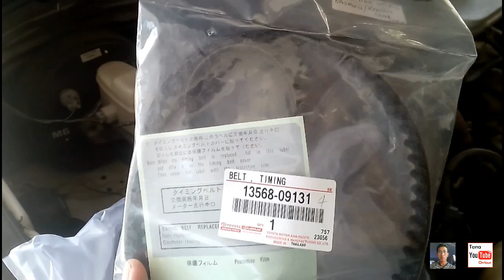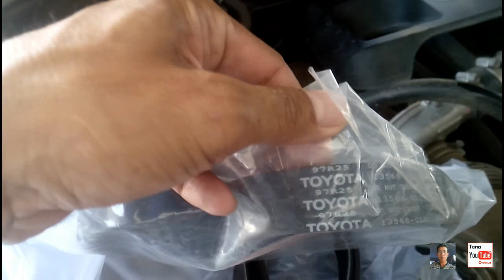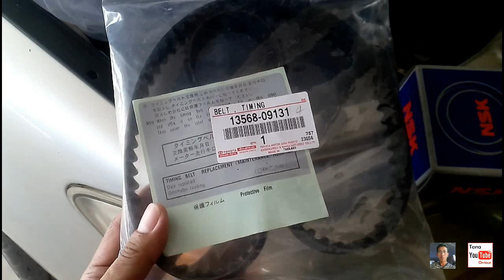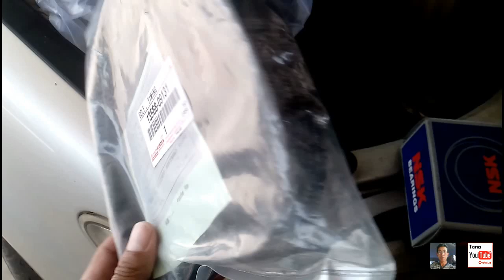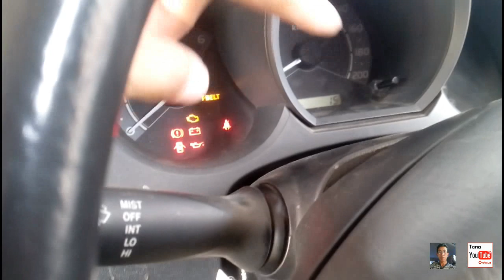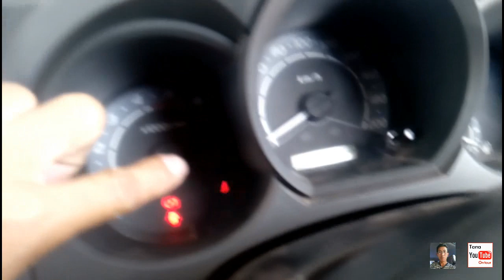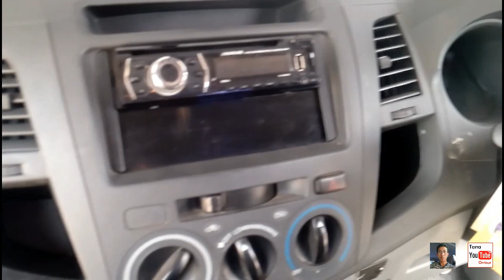มีสาระไปวันๆ EP2. เปลี่ยนสายพาน ไทร์มิ่งรถVIGO และลูกรอก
เปลี่ยนสายพาน ไทร์มิ่งรถวีโก้และลูกรอก ที่อู่ เดี่ยว AUTO Service วังสะพุง